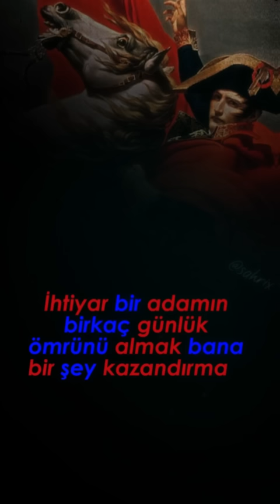Cezzar Ahmet Paşa'nın Napolyon'a Raconu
Videonun tamamı Sahrix tarafından hazırlanmıştır. Hiçbir mecrada, hiçbir türlü bu videonun paylaşılmasına izin verilmemektedir. Paylaşanlar telif hakkı ile karşı karşıya kalabilir.

Videoda Kullanılan Program:
• Capcut

mâhir#1300

boşnak cezzar ahmet paşa
napolyon
cezzar ahmet paşa
racon
cezzar ahmet paşanın napolyona raconu
cezzar ahmet paşa vs napolyon
napolyon edit
cezzar ahmet
cezzar ahmet paşa edit
ahmet paşa edit
ahmet paşa
napolyon vs ahmet paşa
napolyon vs cezzar ahmet paşa
meet the turks
hey europe
hey europe meet the turks
meet the son of turks
meet the great turks
great turks
turk
turkish history
turkish history edit
one minute
one minute edit
rte edit
erdoğan edit
recep tayyip erdoğan
recep tayyip erdoğan edit
istibdat
istibdat edit
ittihatı terakki edit
ittihat
ittihat edit
abdulhamid edit
2. abdulhamid edit
II. Abdulhamid Edit
paşalar
paşa
paşalar gibi git
paşalar gibi gidersiniz
homofobik
homofobik edit
lgbtq
lgbtqi
lgbtqi edit
lgbtq edit
lgbt edit
lgbt
SüngerBob
sünger Bob edit
sünger Bob ben de bir şeyimi kaybettim
laiklik
laiklik edit
kemalizm
kemalist edit
kemalist order
kemalistler
kemalistler edit
atatürk edit
atatürk montaj
atatürk edits
ataturk edit sad
atatürk mark edit
laikliği reddet, islamı kucakla
laikliği reddet
islamı kucakla
şeriatı kucakla
şeriat
şeriat edit
bunlar seni yarı yolda bırakabilir
ama
kız edit
feminist edit
feminizm edit
femisitler edit
kız sad edit
erkek sad edit
erkek edit
erkekler edit
kızlar edit
yeni
yeni tank
alman teknoloji
alman teknolojisi
alman mühendisliği
alman mühendislik
phanter
panter
tank edit
tank edits
tank montaj
tank montajs
türk
türkçe
türkiye
türkiye polis
türkiye polisi
türkiye polis edit
türkiye polisi edit
pöh edit
pöh
polis edit
police edit
police edits
polis montaj
türk polisi edit
türk polis edit
türkleri gaza getiren
türkler
II. abdulhamid
2. abdulhamid
II. abdulhamidhan
II abdulhamid
2. abdulhamidhan
II. abdulhamidhan edit
II. abdulhamid edit
II abdulhamidhan edit
II abdulhamid edit
2. abdulhamidhan edit
2. abdulhamid edit
sen kimsin
burası islam toprakları
islam toprakları
islam toprağı
islam
islami
islami edit
islam edit
hz. muhammed
hz muhammed
hz. muhammed (sav)
hz. muhammed edit
hz. muhammed (sav) edit
hz muhammed edit
islam montaj
islami montaj
müslüman edit
müslümanlık edit
osmanlı little dark age
osmanlı little dark age edit
little dark age osmanlı
ottoman empire
ottoman memes
ottoman empire memes
osmanlı imparatorluğu
osmanlı imparatorluğu edit
osmanlı imparatorluğu little dark age
enver
enver paşa edit
enver paşa
cemal
cemal paşa
cemal paşa edit
köpek
ittihat
ittihat ve
ittihat ve terakki
ittihad
ittihad ve
ittihad ve terakki
ittihat ve terakki edit
ittihad ve terakki edit
ittihad edit
ittihat edit
terakki edit
atatürk benim atam
atatürk benim atam değil
atatürk iyi mi
atatürk kim
atatürk kimdir
kadir
kadir mısıroğlu
kadir mısıroğlu atatürk
kadir mısıroğlu vs atatürk
mustafa kemal
kemal
mustafa
mustafa kemal atatürk
mustafa kemal atatürk edit
kadir mısıroğlu keşke
kadir mısıroğlu keşke yunan
kadir mısıroğlu keşke yunan galip
kadir mısıroğlu keşke yunan galip gelseydi
keşke yunan galip gelseydi
yunan galip gelseydi
yunan galip gelseydi diyen kimdi
beni yunan dostu gösterenler bilmiyorlar mı ki
abdulhamid han edit
abdulhamidhan edit
2. abdulhamid
2. abdulhamid edit
fahreddin
fahrettin
fahreddin paşa
fahrettin paşa
fahreddin paşa edit
fahrettin paşa edit
çöl kaplanı edit
çöl aslanı edit
Osmanlı
OSMANLI
OSMANLI HARİTA
Osmanlı edit
Edit
Türklerin İzlemesi Gereken Video
Türk
Türkler
Osmanlı Padişahları
Türklerin Tüylerini Diken Diken Eden Video
Tüyleri Diken Diken Eden Video
Gaza Getiren Video
Gaza Getirici Video
tsk
tsk edit
tsk klip
tsk klip edit
tskcılar
tsk askerleri
asker
askerler
asker edit
askerler edit
edit
montaj
askerler montaj
montaj yapmak
Türk montaj
Türk edit
Türkiye edit
Türk Askeri edit
Türk Askerleri edit
Türk Askeri montaj
Türk Askerleri montaj
TSK montaj
klip
klib
tsk klip
cellat36
cellat31
cellat fanları
atatürk
enver paşa
enver
reis
edit
montaj
montage
edits
osmanlı
ottoman
ottoman empire
osmanlı imparatorluğu
eski türkler
vs
yeni türkler
eski vs yeni
onlarda vs bizde
onlarda
bizde
türkiye
türk edit
türkiye edit
sahrix
sahriks
sahrik
sahriks edit
sahrix edit